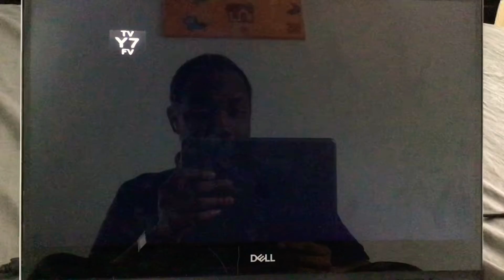Digimon Frontier JP Koji Takuya Tommy And Zoe Take On For Summer Vacation At The Beach 🏖 🏝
Digimon Frontier

Beastie Girl